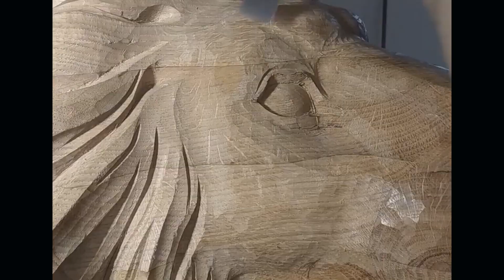Incredible artist video 39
Art mixed is mix all arts in the world from artists top of talented. Painting Carving Drawing Sculpting. In this channel full of talent, creative art, good and satisfying, many innovations will appear, How to make, How to paint, How to carve, How to draw, How to sculpt.